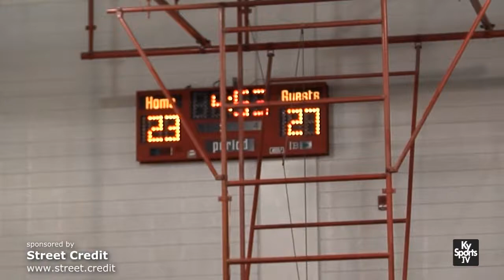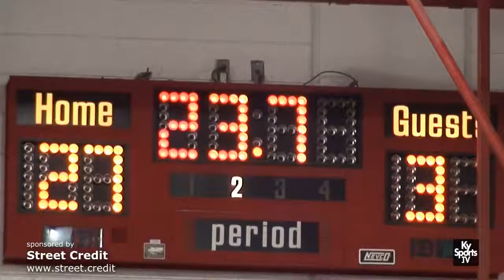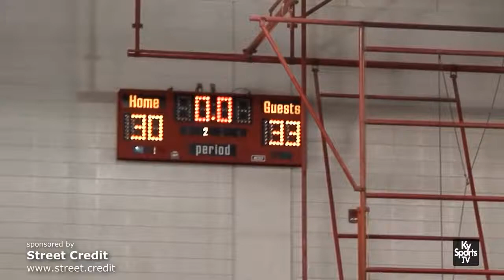Southern KY STARZ 5G - AAU Basketball 2017 Hilltopper Hoopfest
- Game film from the 5th grade AAU basketball game between the Southern KY STARZ and the during the 2017 Hilltopper Hoopfest in Bowling Green, KY